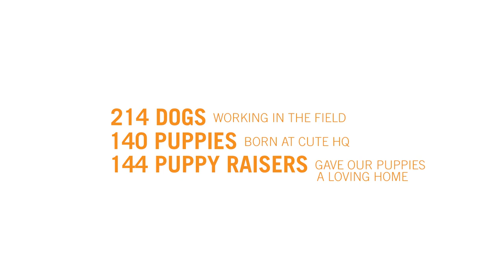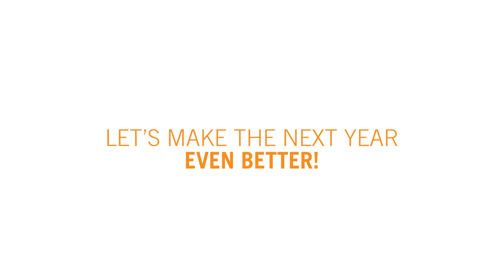Guide Dogs Victoria - 2017, a year in review